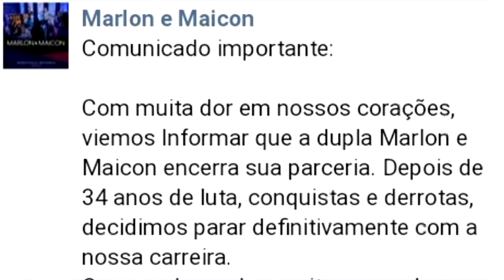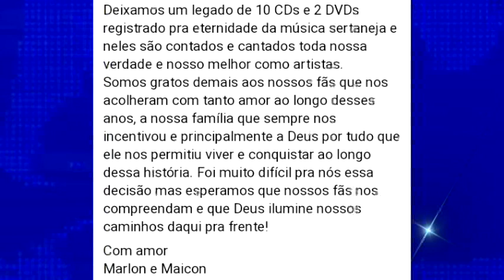Criciúma-SC/ Marlon e Maicon anunciam separação da dupla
Edição e narração: Fábio Pereira.
Um dos motivos de separação da dupla, foi a mudança do mercado. “Percebemos que o espaço para nossa música ficou restrito demais”, anunciam. A dupla acrescenta que a parceria foi firmada com respeito, honestidade, alegria e amor.